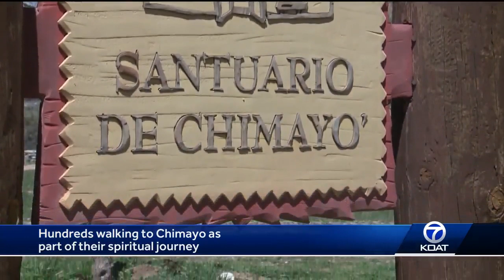Hundreds walk to Chimayo as part of spiritual journey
It’s a time that brings calmness and serenity for many.